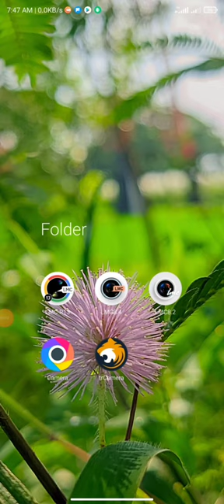Macro Photography by Gcam